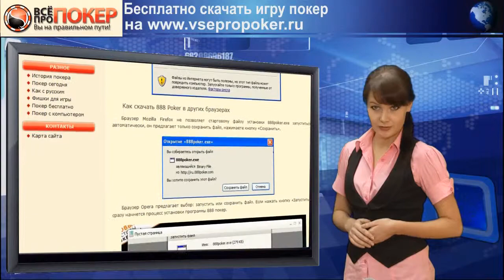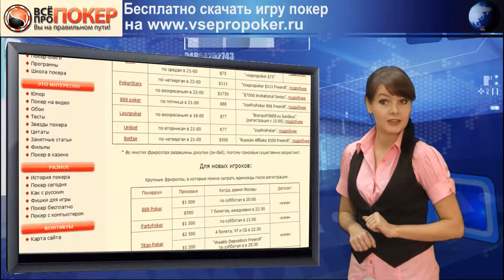Скачать игру покер бесплатно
Скачать игру покер бесплатно совсем легко и сейчас вы это увидите сами, а чтобы начать выигрывать надо немного подучиться, откройте в себе звезду покера и Вы!

Узнайте больше о покере на — мы научим Вас выигрывать!